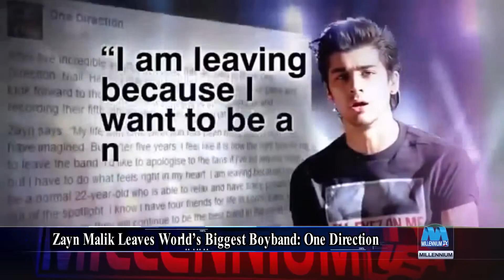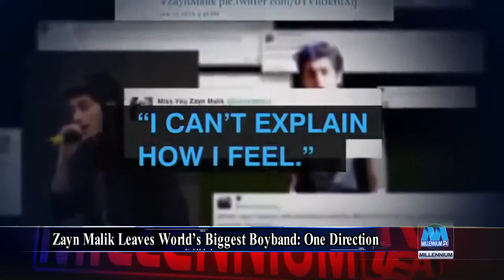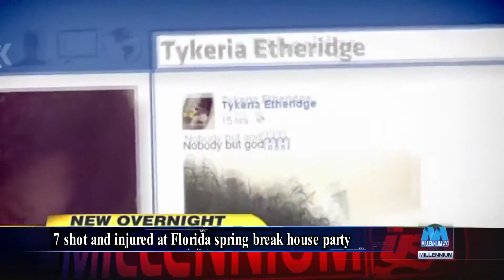Headlines news 02 04 2015